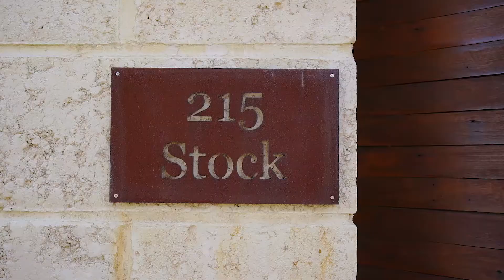Todd Grierson Presents 215 Stock Road Palmyra